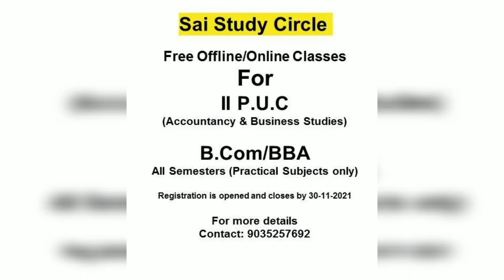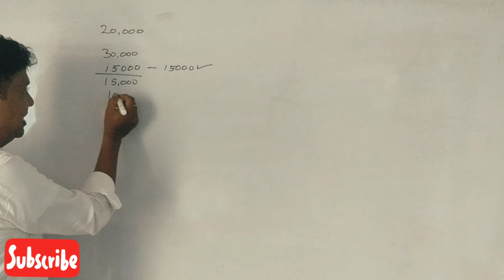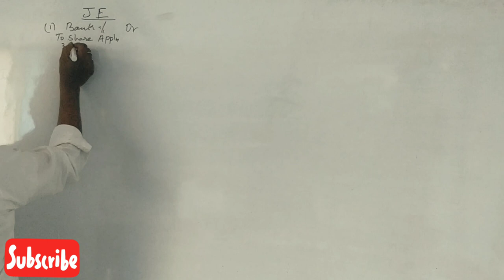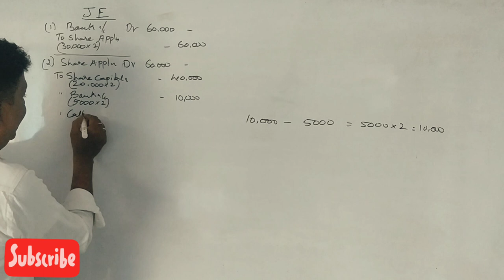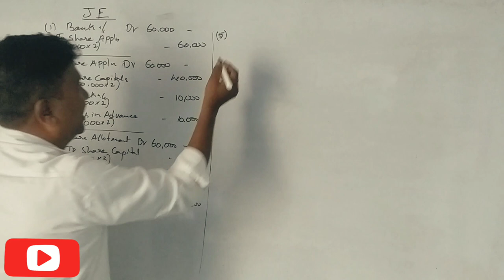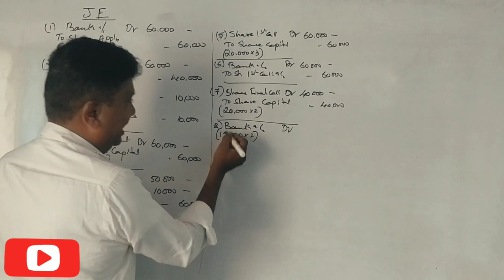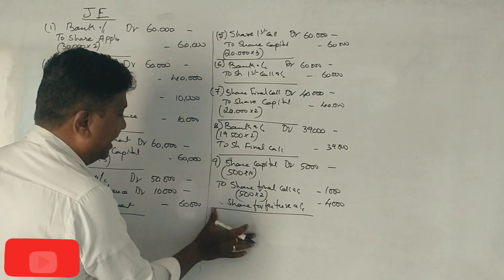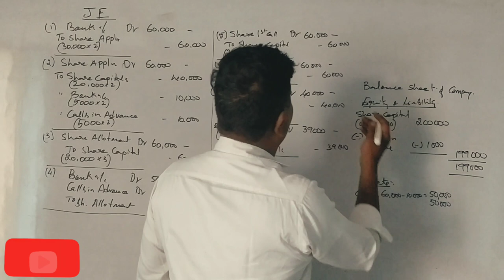Issue of Shares in Kannada PART 19 - Problem No. 16